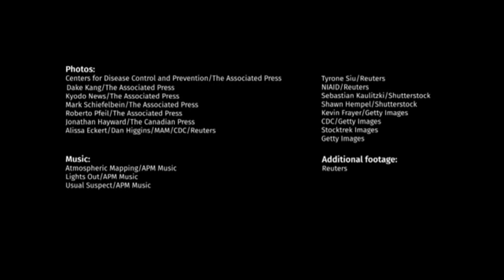Coronavirus - Getting The Facts Straight - Dr Peter Lin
In association with Centers for Disease Control and the Associated Press, Dr. Peter Lin from Toronto, Canada educates in easy to follow discussion and instructions on how we can STOP the virus now.